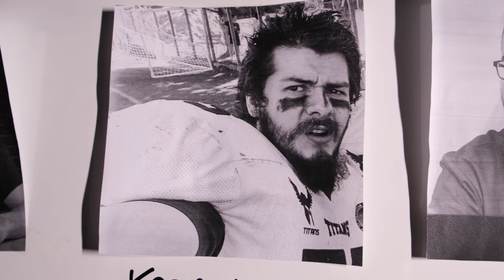Kimse Kovulacağını Düşünmezdi: Tüm Ekibi Yalan Makinesine Bağladık!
Kimse Kovulacağını Düşünmezdi: Tüm Ekibi Yalan Makinasına Bağladık!

Yalan dedektörü uzmanı İbrahim Berk’i ofisimize davet ettik ve tüm ofisi yalan makinesine bağladık. Bir hayli keyifli anlar ortaya çıktı. İyi seyirler!